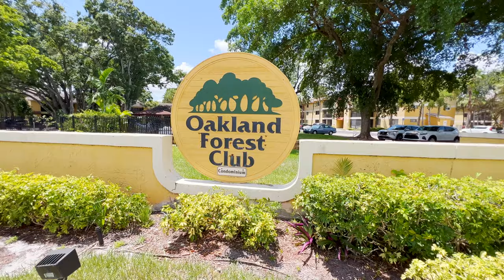Fort Lauderdale Condo - JUST LISTED by TeamJK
3071 North Oakland Forest Drive, Unit 201, Oakland Park, Florida
1 Bed/1 Bath | 880 Sq. Ft.
$210,000

Do not miss out on this fully renovated end unit 2 story condo in the desirable Oakland Forest Club. Brand new vinyl wood floors, granite countertops, stainless steel appliances, paint, hot water heater, and bathroom. Large bedroom, 2 spacious closets, and a screened in balcony with storage unit.
Washer and dryer hookup. Pets allowed under 40 pounds. Renting is limited to 10% capacity. Conveniently located with easy access to I-95, shopping, restaurants, and 15 min to the beach and Fort Lauderdale Airport.

Jonathan Keith, P.A.